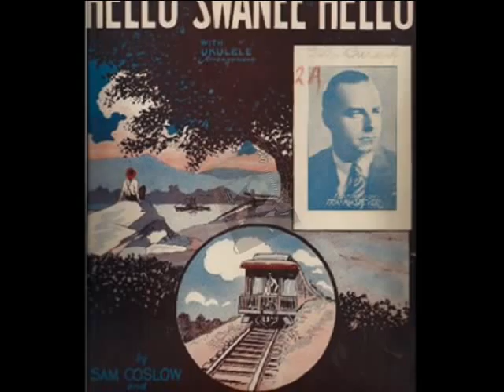Roaring Twenties: Ben Bernie's Orch. - Hello! Swanee, Hello! 1926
Ben Bernie and His Hotel Roosevelt Orchestra -- Hello! Swanee, Hello! Fox-Trot (Coslow-Britt), with Vocal Duet, Brunswick 1926 (USA)

NOTE: Ben BERNIE (born Bernard Anzelevitz in Bayonne, NJ in 1891 --  d. in1943 in NYC) American jazz violinist and radio personality, often introduced as The Old Maestro. He was noted for his showmanship and memorable bits of snappy dialogue (his signature trademark, "yowsah, yowsah, yowsah" also spelled "yowsa" or "yowza", became a national catchphrase).
Born into a large family, Bernie was a childhood prodigy, by the age of 15 he played violin so well that he was teaching it. He also attended a technical college but as soon as he completed it he broke into music. In age of 20 he appeared in vadeuville shows with accordionist and comedian Phil Baker as Baker & Bernie, but he met with little success. In 1922 he joined his first band and in 1923 he had his own orchestra "The Lads". The new band debuted in 1923 at New York's Roosevelt Hotel, the first orchestra to perform at the hotel, and stayed on until 1929. Ben and his band can be seen live in DeForest Phonofilm sound shorts, playing the seriues of the hottest hits of the season 1924-25 "Titina" "Craving" or "Sweet Georgia Brown" Ben Bernie was a co-composer of. He was heard on radio as early as 1923, broadcasting on WJZ and the NBC Blue Network in 1930-31, after 1832 in CBS program sponsored by Pabst Beer (during Prohibition they sold malt syrup, the primary ingredient in brewing "homemade beer"), later he was heard Tuesdays on NBC from 1932 to 1935, also with Pabst. His orchestra remained popular into the 1940s, though he resisted playing swing. A heavy cigar smoker, Ben Bernie died from a sudden illness in 1943.
See also my newest clip at Dailymotion: Lou Gold and His Orchestra in "Varsity Drag", the greatest dance hit of the year 1927